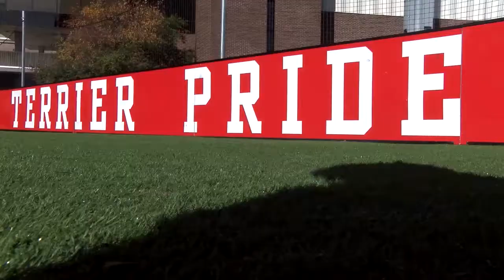Two Boston U. Standouts Bond Over African Origins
Teammates Dominique Badji and Kelvin Madzongwe have been prominent contributors to the Boston U. men's soccer program. Prior to excelling at the NCAA Division One level as Terriers, they both got their start playing street ball in Africa.